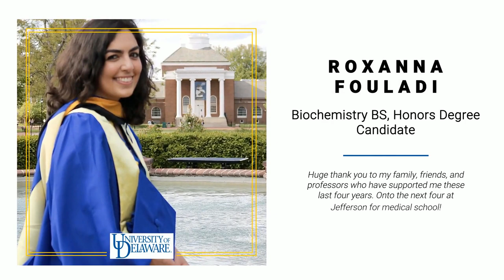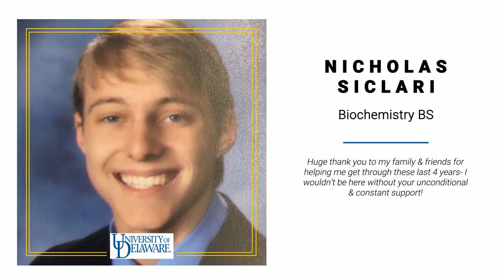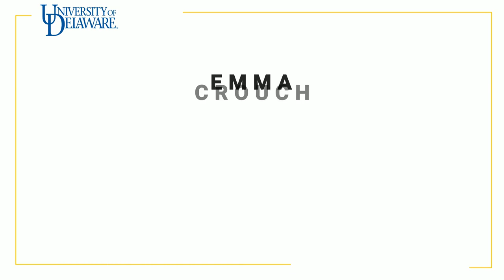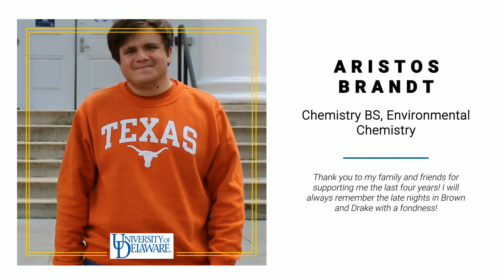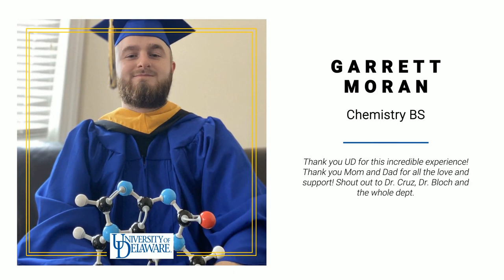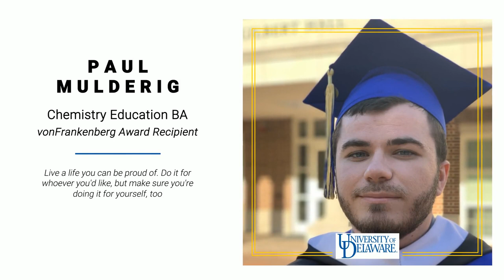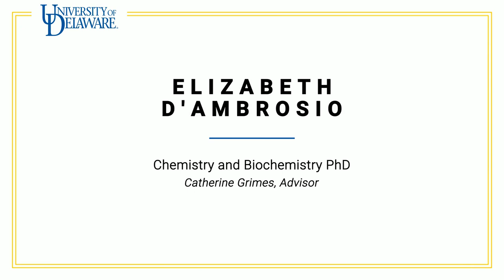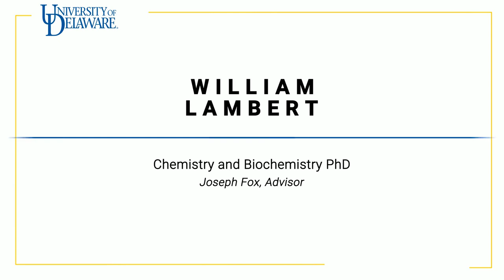Chemistry and Biochemistry Convocation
Watch the University of Delaware Department of Chemistry and Biochemistry Convocation for the Class of 2021.